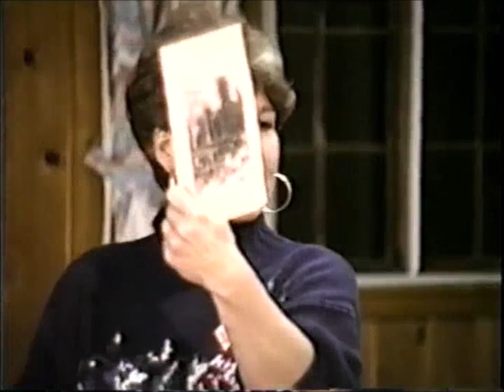Jb12 27 52 28 57 judy brochures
Another panel arranged by Judy Brunson during her service as the Director of the Red River Historical Society in 1994.  Listen to John Young (Carson NF Archeologist), Bob Tiffany (ex-MolyCorp manager), John Brandenburg, John Miller, Johnnie Mutz, Harold Young & Bob Prunty tell their stories of the mining days of Red River.
Paul Smith